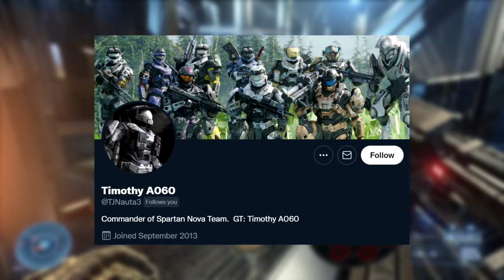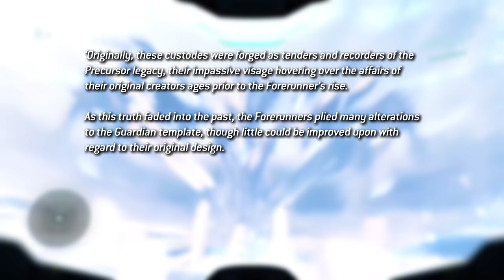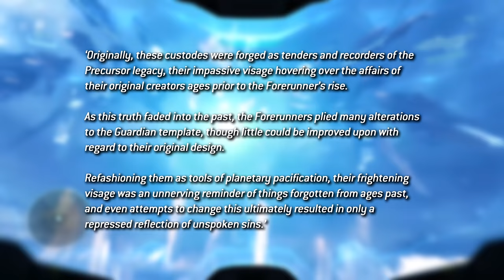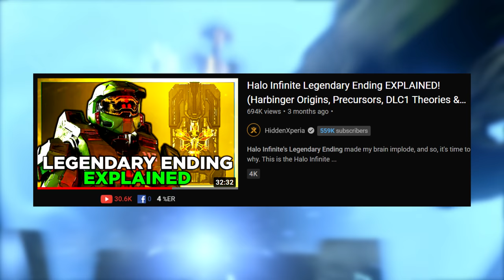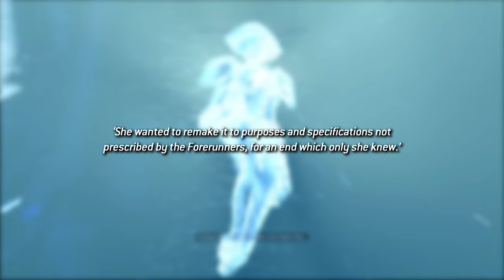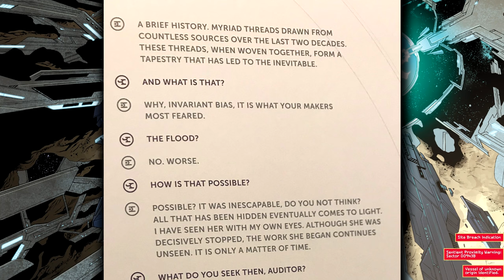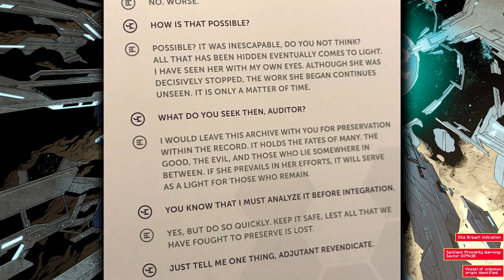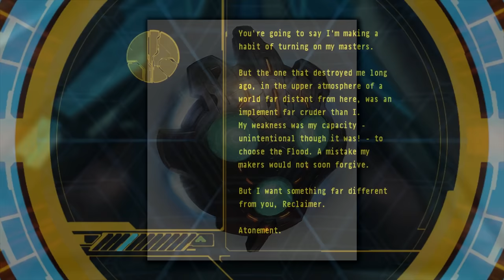OFFENSIVE BIAS OFFICIALLY REVEALED, NEW EVIDENCE THE ENDLESS ARE PRECURSOR, NEW FLOOD FORMS & MORE!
The Halo Encyclopaedia has officially released, and within is a TONNE of new Halo lore - we have the official reveal of Offensive Bias, revealing how he will look (hopefully) when he shows up in Halo Infinite story DLC, new evidence that the Endless are in fact Precursor in origin, ENTIRELY NEW FLOOD FORMS (!!!), new Mendicant Bias lore and so much more!

Cheers to TimothyA060 and IshikawaRin for the pictures of the Encyclopaedia!

ＩＣＯＮＩＣ　ＯＮＥ:
Sam Grafton
misui milewski
Rasha
Alexis Soto
DC Wage
Fantom
Scan
Virgil4837

PRIMORDIALS:
Momo Kawashima
The Vengeful 'Vadam
That Wacky Flood
Brandon Mihelic
RelevantKitty8
MendicantDG
Daftandirekt
King Civil
Comrade Dyatlov
Kirkwood

GRAVEMINDS:
TAGSTER
Tom Stanborough
the Carson
Joe
Raeinok
Awesone959
Patrick D'Agostino
Sean T
Jacob Przybylinski
RyZeRy
itskale_
Bruce Sharp

Timestamps:
0:00 - Intro
1:25 - New Flood stuff
16:50 - New Precursor stuff
18:45 - New Endless stuff and further evidence hinting at their connections to the Precursors
24:16 - The official reveal of Offensive Bias + New Mendicant Bias image and information
28:38 - Outro